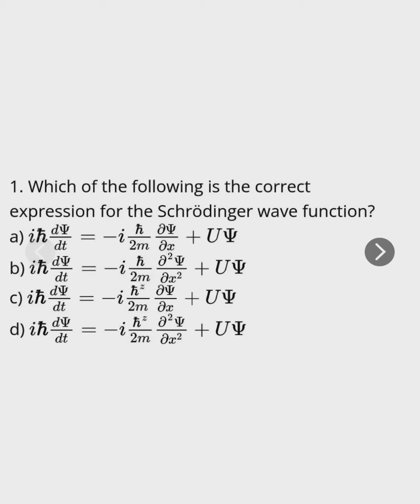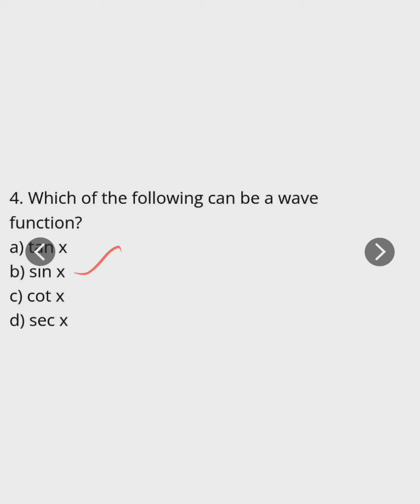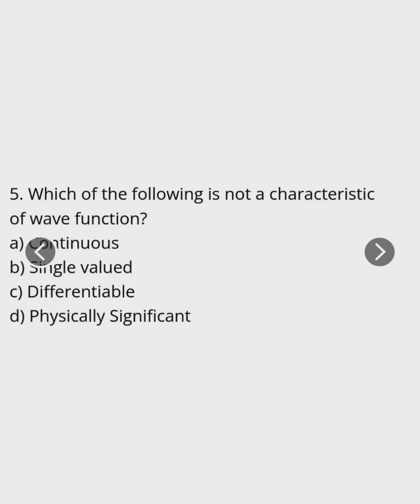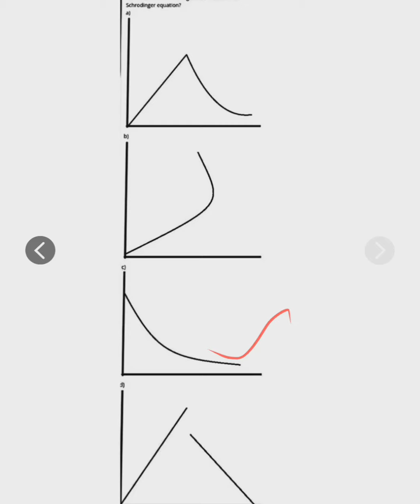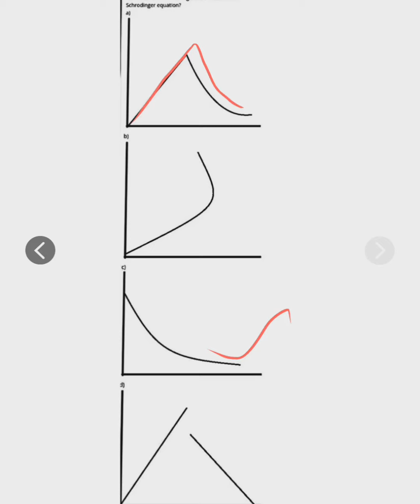Quantum Mechanics mcq